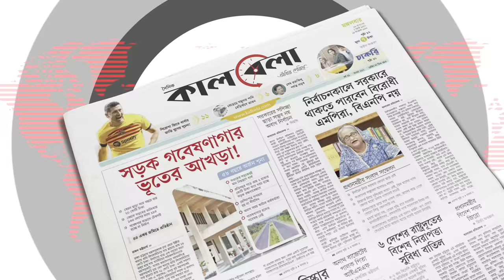মুশতাকের ফোনের অ'শ্লী'ল ভিডিওতে জি'ম্মি তিশা!Tisha hostage in Mushtaq's phone obscene video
মতিঝিল আইডিয়াল স্কুল অ্যান্ড কলেজের গভর্নিং বডির সদস্য খন্দকার মুশতাক আহমেদের মোবাইলে একাদশ শ্রেণির ছাত্রী সিনথিয়া ইসলাম তিশার ন'গ্ন ছবি ও ভি'ডিও রয়েছে। সেই ন'গ্ন ছবি দিয়ে তিশাকে জি'ম্মি করে নিজের কাছে রেখেছেন খন্দকার মোশতাক। এছাড়া মোশতাকের কথামতো তাকে বিয়েতে রাজি না হলে তিশার ওইসব ছ'বি ও ভি'ডিও ইন্টারনেটে ছড়িয়ে দেয়া হবে বলেও হু'ম'কি দেন খন্দকার মোশতাক। এজন্য তিশা মোশতাকের কাছে জি'ম্মি হয়ে পড়েছে। তবে ওইসব ছবি ও ভি'ডিও'গুলো নিতে পারলে তিশা মোশতাককে ছেড়ে চলে আসবেন। তিশা-মোশতাকের ঘটনা নিয়ে এসব তথ্য জানিয়েছেন তিশার বাবা সাইফুল ইসলাম।মুশতাকের ফোনের অ'শ্লী'ল ভিডিওতে জি'ম্মি তিশা!Tisha hostage in Mushtaq's phone obscene video